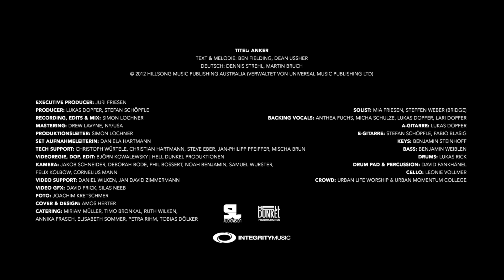Anker - (Anchor) - Urban Life Worship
Song #5 der "Worshipsong Series" Vol 2 ist "Anker" - gesungen von unserer wertgeschätzten Co-Pastorin Mia Friesen. Der Originaltitel lautet "Anchor" und ist eigentlich schon ein bisschen älter aber nichts desto trotz ein zweifellos starker Song. Wir hoffen und beten, dass euch der Song genau so berührt wie uns.

Credits:
Deutscher Text: Dennis Strehl, Martin Bruch